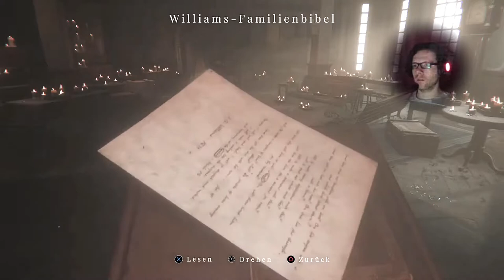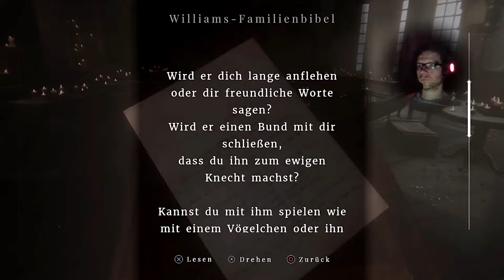[02] MAID OF SKER | Spaß im Gruselkeller | HORROR Lets Play | PS4 PRO [deutsch/german]